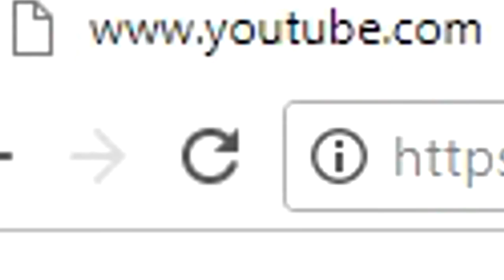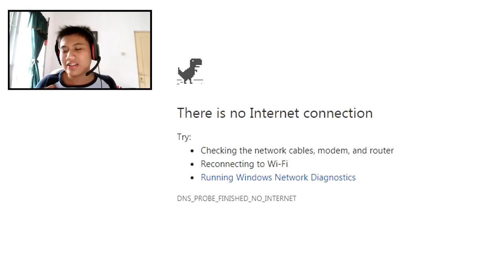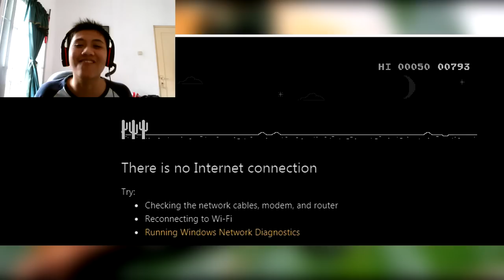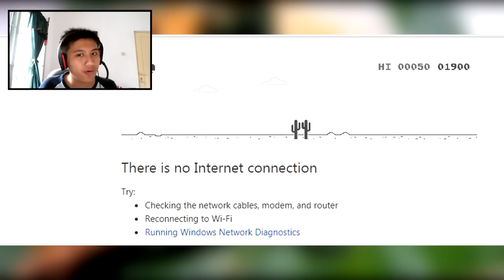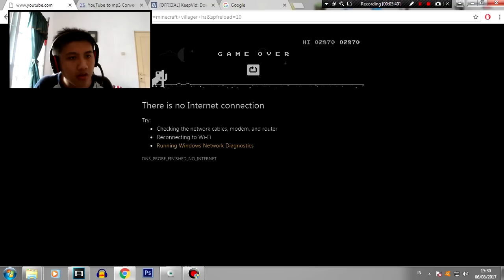Game Dinosaurus 2.0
Line : Closed-mw buat baru
Intro Made by
- Me :D (BeaconCream) (The BC Logo)
- ExoticArtz (MC Intro Trumpet)(Parkour)
- UnicornArtz (PEVEPEH BROCOLI)
Kamu youtuber minecraft? Atau mau nyari video minecraft seru?